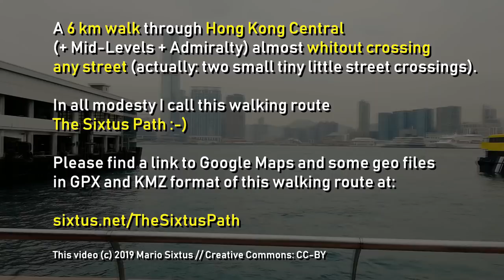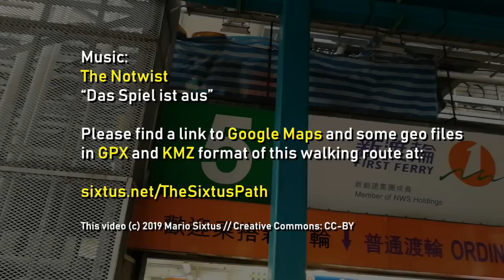Walk Hong Kong on The Sixtus Path :-)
This is a 6 km walk through Hong Kong Central (+ Mid-Levels + Admiralty) almost without crossing any street (actually: two small tiny little street crossings).

In all modesty I call this walking route The Sixtus Path :-)

One and a half hour compressed to twenty minutes. Music: The Notwist. Enjoy! :-)

Please find a link to Google Maps and some geo files in GPX and KMZ format of this walking route